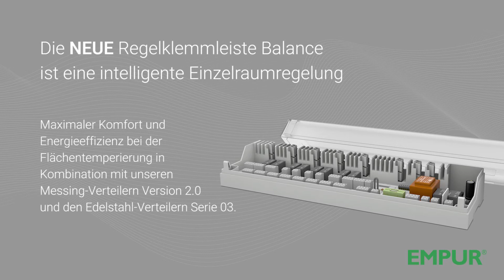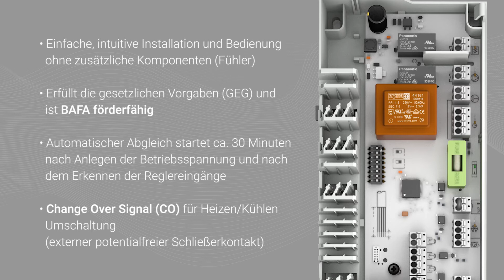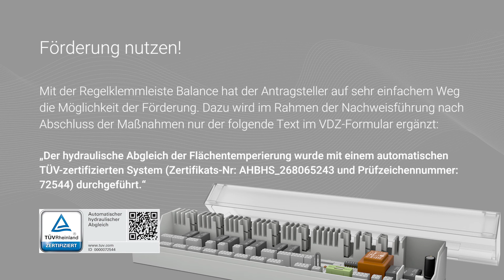EMPUR Regelklemmleiste Balance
Die Regelklemmleiste Balance ist die intelligente Einzelraumregelung für maximalen Komfort und Energieeffizienz bei der Flächentemperierung in Kombination mit EMPUR Messing-Verteilern Version 2.0 und dem Edelstahlverteiler Serie 03.

Die Balance Regelklemmleiste mit integriertem, TÜV-zertifizierten „automatischem hydraulischen Abgleich“ führt völlig selbstständig und ohne zusätzliche Hard- oder Software den Abgleich durch und ist damit förderfähig. Das System sorgt durch seine Regelcharakteristik bei den angeschlossenen Heizkreisen für den automatischen Abgleich der Durchflussmenge am Verteiler und ist damit nach TÜV-Zertifikat mindestens gleichwertig zum manuellen hydraulischen Abgleich.